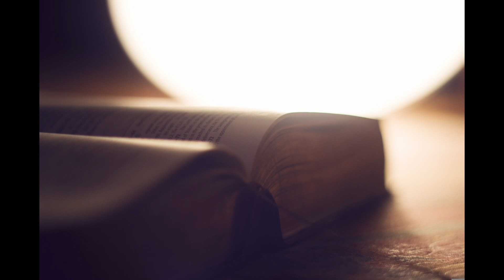commentaires 1 corinthiens 4